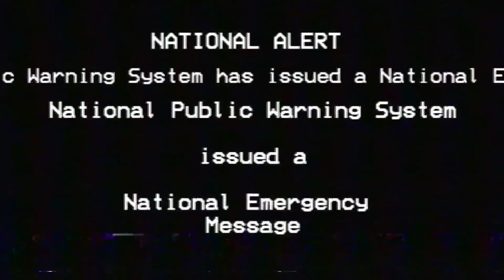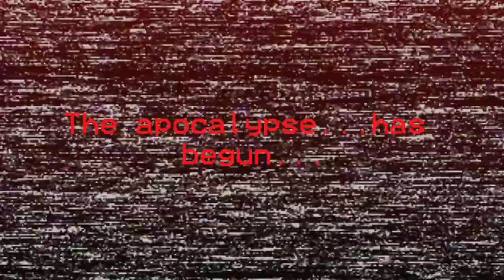DO NOT LOOK AT THE MOON: TEASER NUMBER 4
After a long break, here is a brand new teaser for DO NOT LOOK AT THE MOON. Here, you can see that I am getting better at my screens and my analog horror as well. This teaser took over a week to create, from making the screen, adding the effects, the TTS, and the other segments as well. I hope you all enjoy this teaser and the scenario when it releases during Q3 2024!

SCENE DESCRIPTION:
It's been a few hours since The Blood Moon Phenomenon and the BLOD-23 Virus, also known as the Blood Virus, began spreading across the United States. Now, the Phenomenon has gotten out of control and has begun spreading outside of the Mainland U.S, and is spreading faster than anticipated. In a desperate attempt to address its citizens, The United States Government declares a National Emergency across the USA, however, television stations get hijacked, as a dark, disturbing message is sent, which only escalates the situation. Now, time is running out, and there could be no escape for the United States, and perhaps, the world.

Note: This isn't intended on being a ripoff of Blood Moon Catastrophe, or any other scenarios related to viruses or The Blood Moon. This is entirely original, and my own creation.

DO NOT LOOK AT THE MOON officially releases during Q3 2024, however, this may change at any time.

See you guys soon, as a new EAS Scenario is currently in the works!